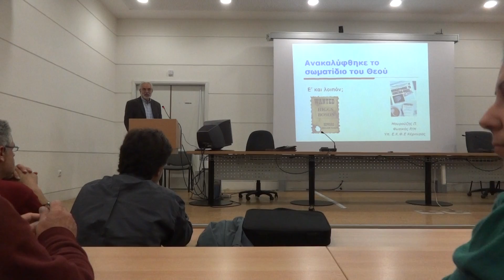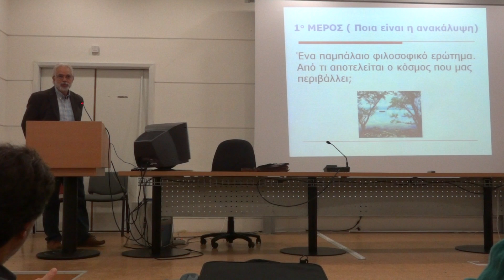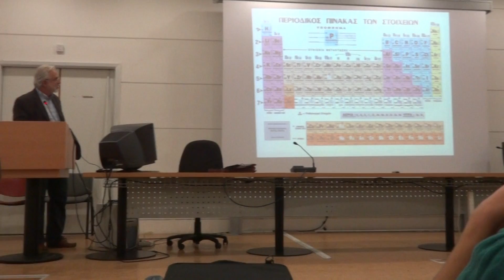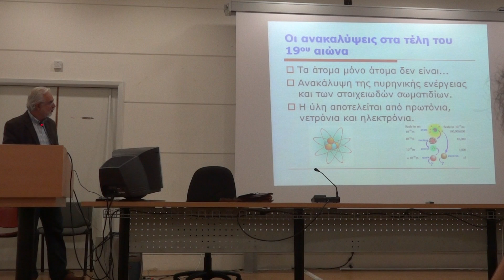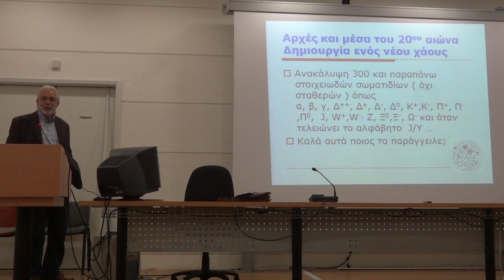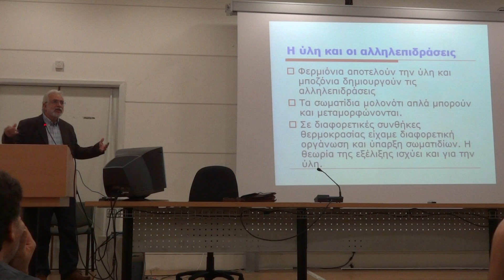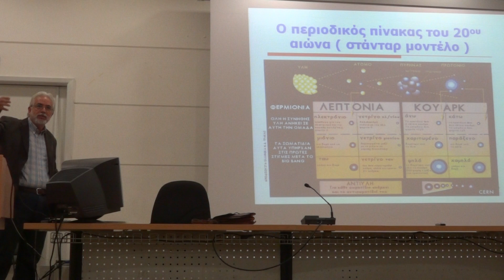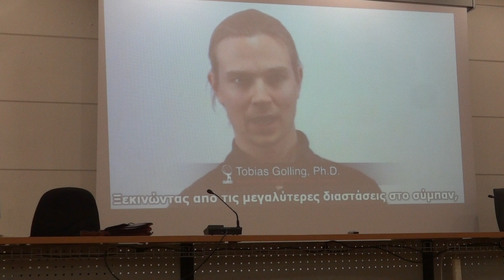Παναγιώτης Μουρούζης. Ανακαλύφθηκε το σωματίδιο του Θεού. Ε και λοιπόν! Μέρος Α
Αστρονομική Εταιρεία Κερκύρας, ομιλία που έγινε την 19 Νοεμβρίου 2012 από τον Παναγιώτη Μουρούζη με θέμα